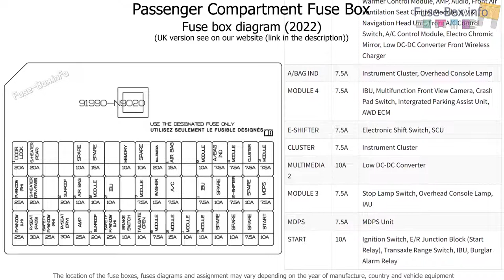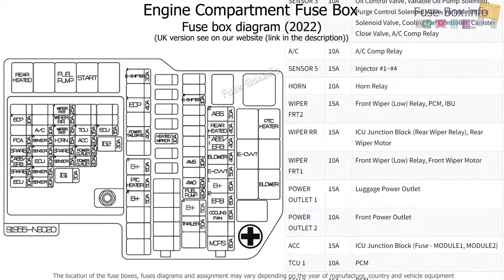Fuse box location and diagrams: Hyundai Tucson (2021-2022…)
Fuse box diagrams (location and assignment of electrical fuses and relays) Hyundai Tucson (NX4) (2021, 2022…)